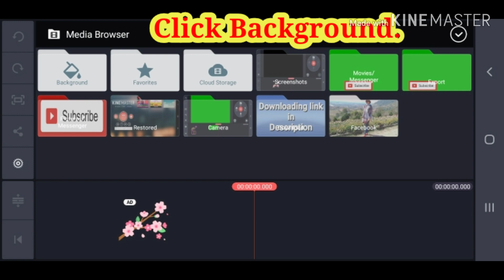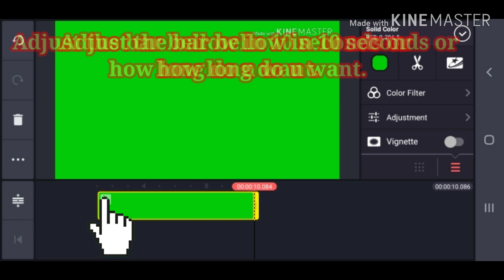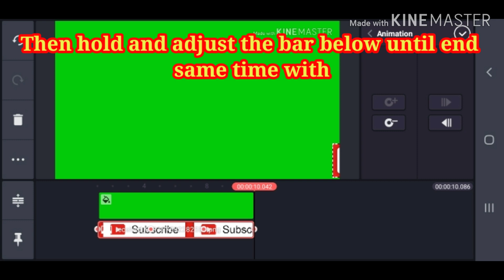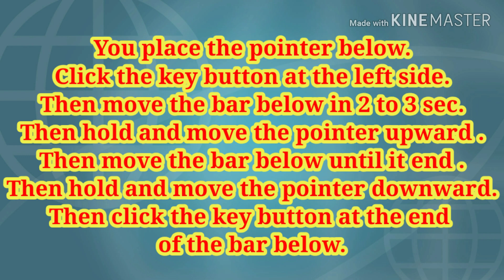PAANO GUMAWA NG SUBSCRIBE BUTTON ANIMATION (TUTORIAL)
Panoorin nyo rin po ang iba kung video ..just click my youtube channel TJM's TV. Maraming salamat po😊🙏